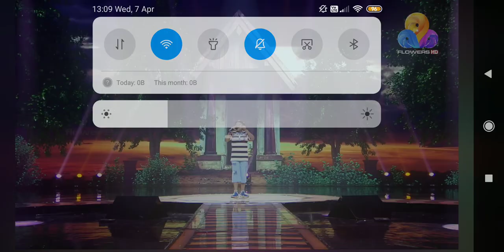Flowers Top Singer 2 EP Promo @FlowersPromoOfficial (1080 x 1920)